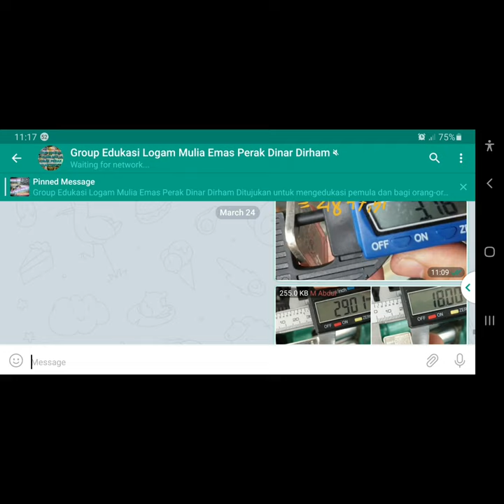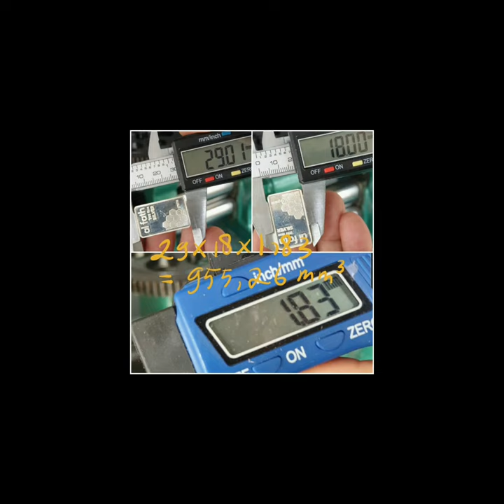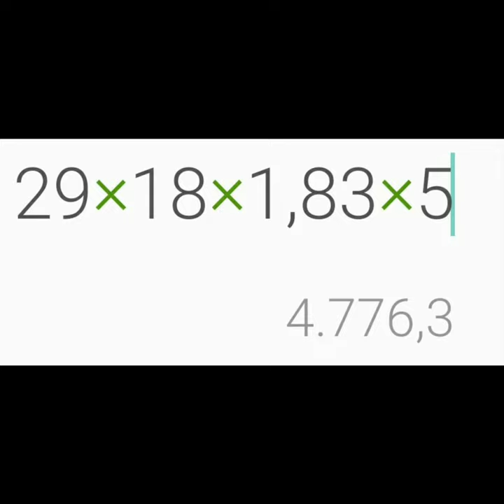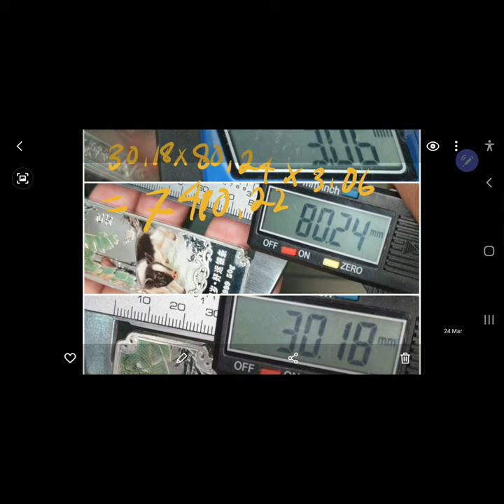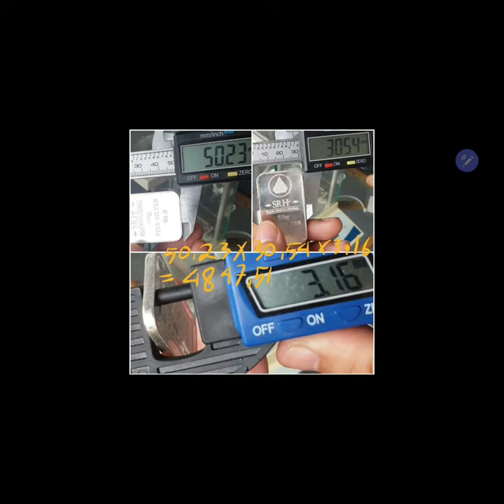Cek Perak Asli Dengan Metode Volume Benda nya